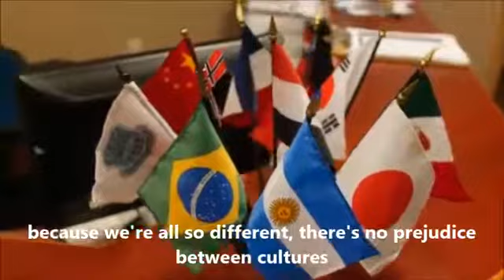SPP Students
We talk to some of our students about their time at SPP.